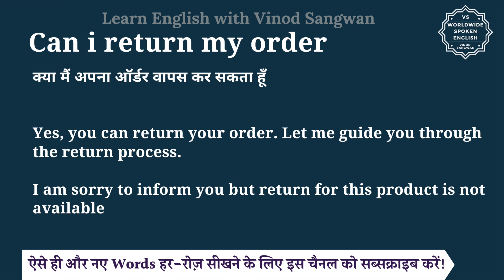Can i return my order meaning in Hindi | Can i return my order ka matlab kya hai | English to hindi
इस वीडियो में आप Can i return my order का हिंदी में मतलब समझेंगे और साथ में Can i return my order का pronunciation भी सीखेंगें यानि की आप Can i return my order के अर्थ के साथ साथ ये भी सीखेंगें की Can i return my order को कैसे बोले या Can i return my order को बोलने का सही तरीका क्या है |

तो बस एक मिनट में सीखिए Can i return my order को|
Let’s learn Hindi Meaning of Can i return my order in detail.

Can i return my order का हिंदी में अर्थ होता है
क्या मैं अपना ऑर्डर वापस कर सकता हूँ

Yes, you can return your order. Let me guide you through the return process.

I am sorry to inform you but return for this product is not available

Can i return my order को इन उदाहरणों से और अच्छे से समझ सकते हैं